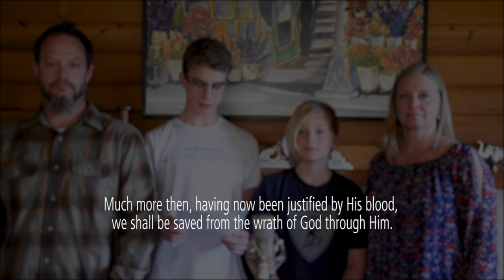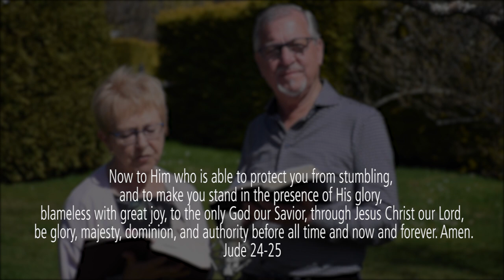In Christ Alone | Capernwray Harbour Staff | 2021